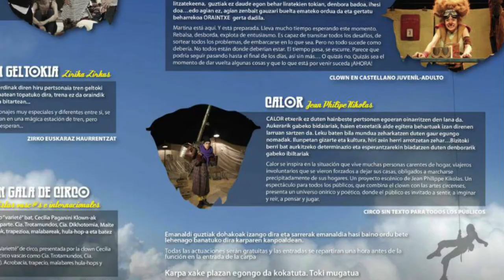Bagatzako antzerki jaialdiaren 3.edizioa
Hona hemen Bagaztzako antzerki jaialdiaren 3.edizioari buruz egin dugun erreportajea, Mikel Pikazarekin. Erreportajean aurtengo programazioa eta berrikuntzak errepasatzen ditugu besteak beste.